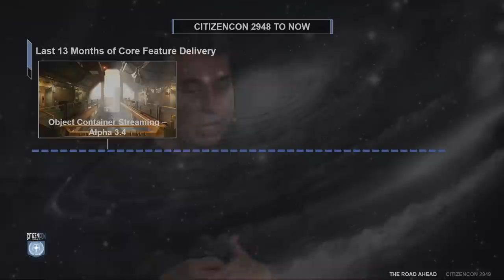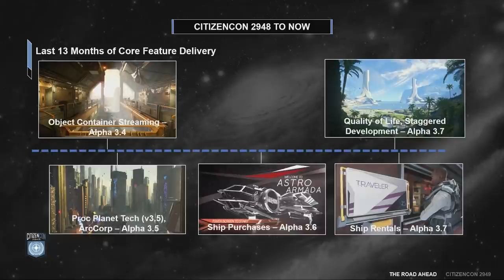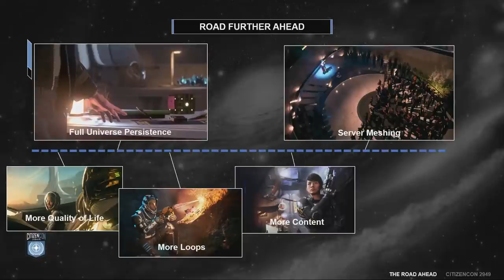Noticias Star Citizen Levsky, Personajes y más! - EL HANGAR - Español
¿Quieres apoyarnos?